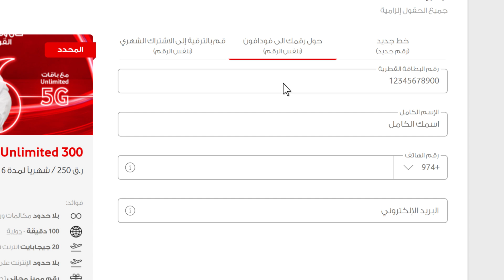كيف تحول رقمك إلى فودافون